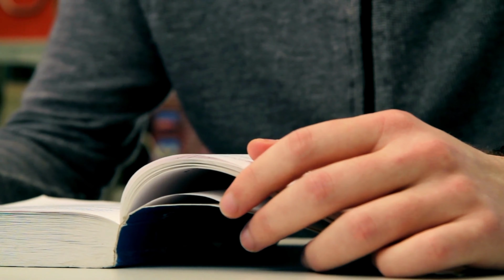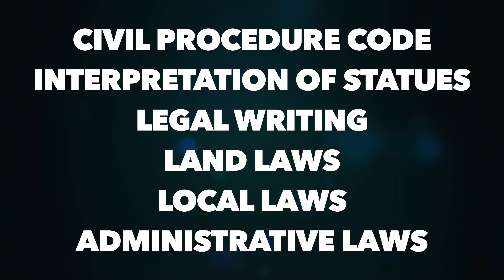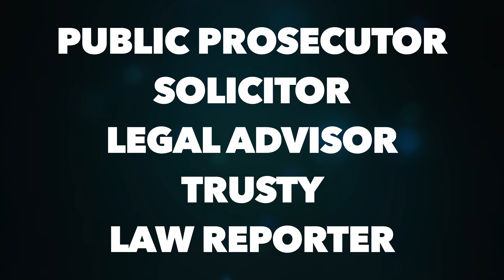BA LLB Course की पूरी जानकारी | Hindi Video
BA LLB ke baad career options? In this dedicated video for details regarding BA LLB course, I have discussed course duration, syllabus, entrance exams, job opportunities and much more. Hope you find this Hindi video helpful.

बीए एलएलबी पाठ्यक्रम के विवरण के लिए इस समर्पित वीडियो में, मैंने पाठ्यक्रम की अवधि, पाठ्यक्रम, प्रवेश परीक्षा, नौकरी के अवसरों और बाकी विषयों पर चर्चा की है। आशा है आपको यह वीडियो मददगार लगा होगा।

00:00 Introduction
00:30 Duration of course and details
01:21 Eligibility criteria
01:58 Entrance exams
03:23 Syllabus
05:13 Job opportunities
05:44 Positions and profiles
06:18 Skills required
07:00 Higher studies